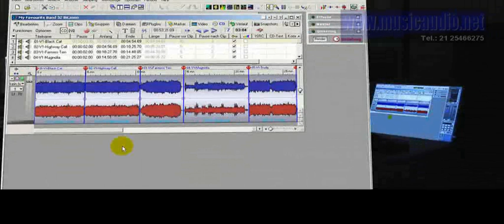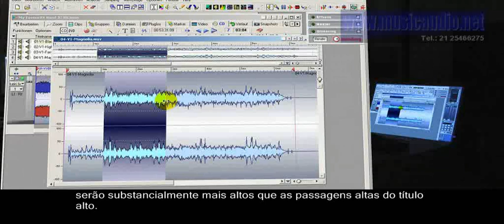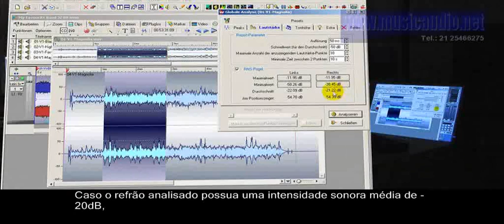124 Masterização de áudio em computador - Análise global